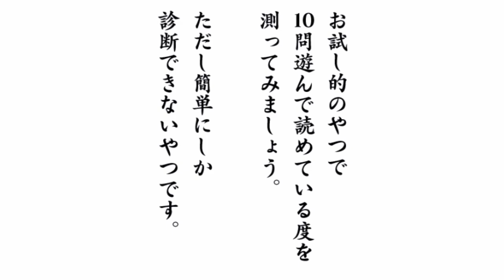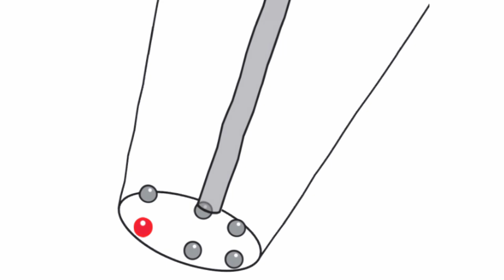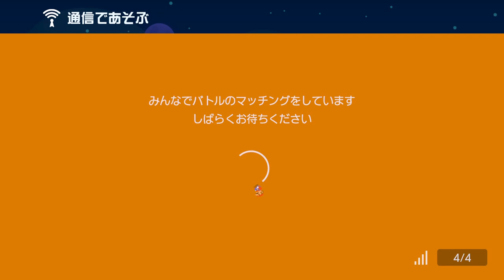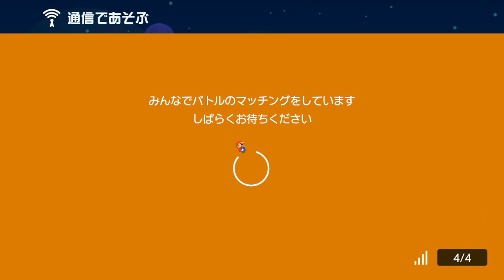【正月限定SP!!】豪華5作品一気にやっていきます！『マリオカート8デラックス 世界のアソビ51 スーパーマリオメーカー2 みんなでバトル 大乱闘スマッシュブラザーズSP みんなで空気読み2』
今回の動画は正月限定ということで5作品一気に実況していきます！
少し長い動画になりますがよければ是非見ていって下さい！

数多くある動画の中、こちらの動画を閲覧して頂きありがとうございます。